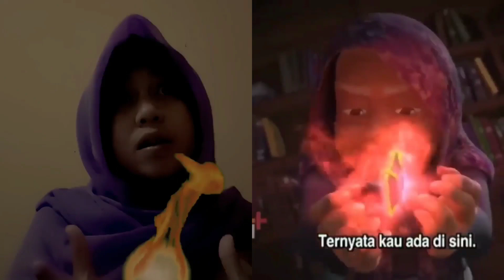KAK ROS JADI BATU DELIMA SAKTI - NENEK KEBAYAN CURI BATU DELIMA SAKTI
kak Ros jadi batu delima sakti, kak Ros  simpan batu delima sakti, nenek KEBAYAN curi batu delima sakti..